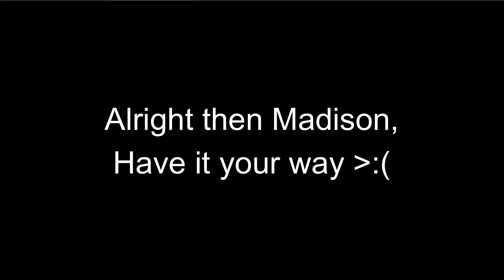STOP GETTING STARS!!!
Our next match in Mario Strikers Battle League ends up with Madison getting so many stars!